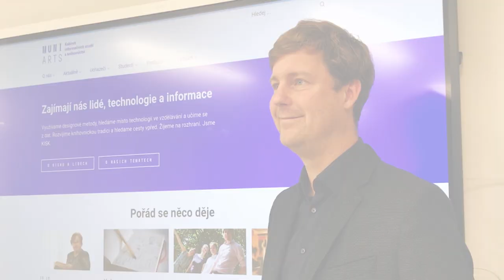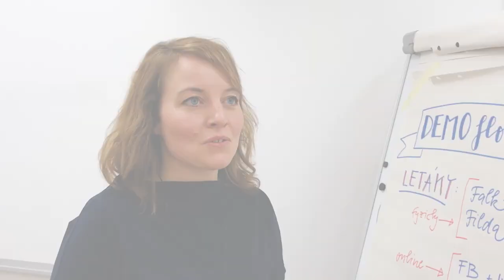Studujte na KISKu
Studium na Kabinetu informačních studií a knihovnictví